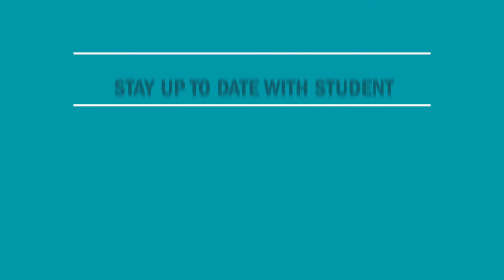Students Shout-Out to Faculty - North Campus | S03E11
Students "shout-out" to faculty who have made a difference in their Learning Experience at Humber.

In this video, students recognized the following faculty members for their outstanding teaching methods:

Werner Zimmermann @ 00:08
Christine Zupo @ 00:13
Charles Janthur @ 00:19
Greg Kelley @ 00:25